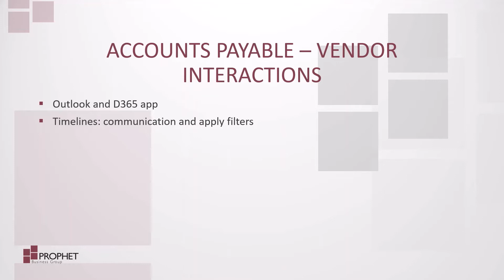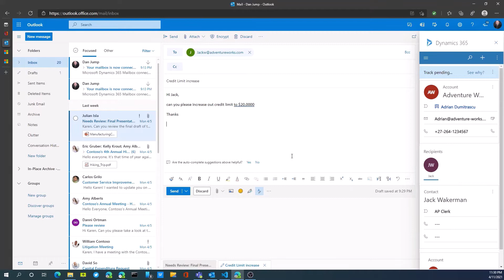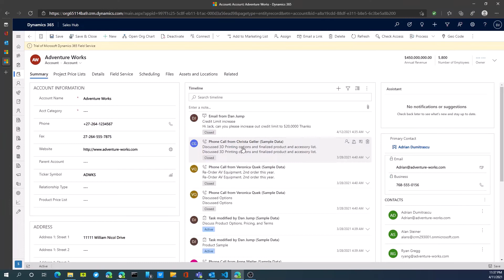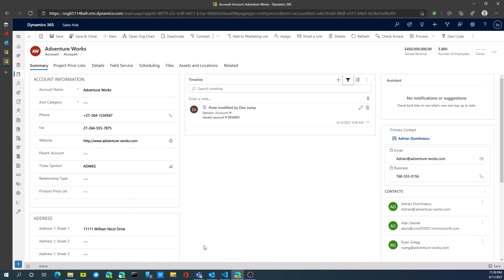:: Vendor Interactions in CRM - Microsoft Dynamics 365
As an Accounts Payable specialist you often need a way of tracking communication with vendors. Using Dynamics 365 Sales or CRM we'll examine timeline communication and applying filters.

Join us every Wednesday for our weekly webinar series. Topics include Microsoft Dynamics GP (Great Plains), Microsoft Dynamics 365 , Microsoft Dynamics 365 Business Central,  and Microsoft 365.

View upcoming webinars